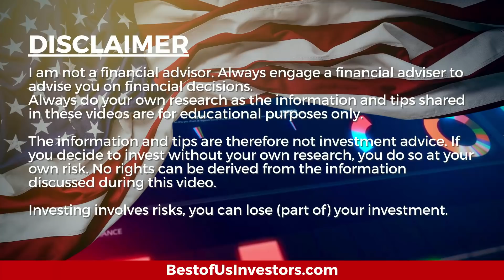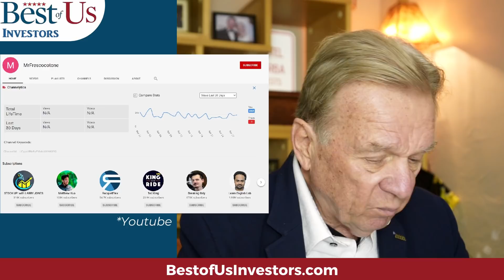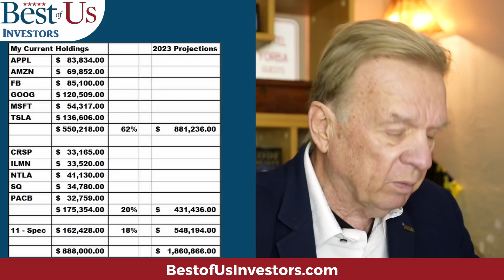How to Analyze Stocks: Fundamental Analysis Is One Way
Welcome back tribe members! Today I'm discussing "How to Analyze Stocks: Fundamental Analysis Is One Way".

1.  Canon EOS M6 Mark II Camera
2.  Rode VideoMic Pro+ Compact Directional On-Camera Shotgun Condenser Microphone
3.  Victiv 72-inch Camera Tripod Aluminum Monopod T72 Max. Height 182 cm - Lightweight and Compact for Travel with 3-way Swivel Head and 2 Quick Release Plates for Canon Nikon DSLR Video Shooting - Black
4.  UBeesize Tripod S, Premium Phone Tripod, Flexible Tripod with Wireless Remote Shutter, Compatible with iPhone/Android Samsung, Mini Tripod Stand Holder for Camera GoPro/Mobile Cell Phone (Upgraded)

The Anti-Aging Supliment that I take:
4 Pack NMN Capsules with Maximum Strength- 500mg- High Absorption Nicotinamide Mononucleotide Supplement- Supports Brain Function & Anti Aging

1.  The Accidental Super Power by Peter Zeihan
2.  The Big Nine by Amy Webb
3.  Supercharge Your Real Estate Sales by Kerry
4.  Digital Transformation, Survive and Thrive in an Era of Mass Extinction by Thomas M Siebel
5.  DisUnited Nations, The Scramble for Power in an Ungoverned World by Peter Zeihan
6.  The Future is Faster Than You Think By Peter Diamandis and Steven Kotler
7. FIND HAPPINESS BY DISCOVERING Who YOU ARE AND Why YOU ARE YOU by Kerry Grinkmeyer
8. A Crack in Creation, by Jennifer Doudna and Samuel Sternberg
9. A Generation of Sociopaths, by Bruce Cannon Gibney
10. The Industries of The Future, by Alec Ross
Bust of Us Investor Tools: